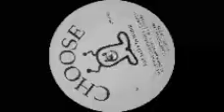Choose - Fatality in work (Underground futuristic organisation UFO 004) 1996. AA2: Untitled.